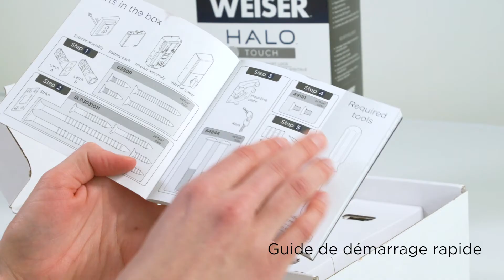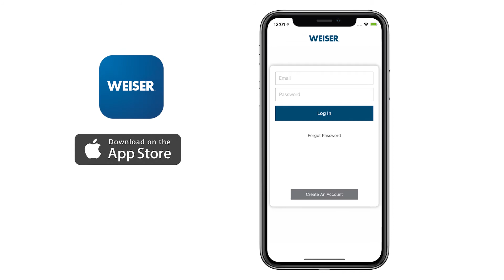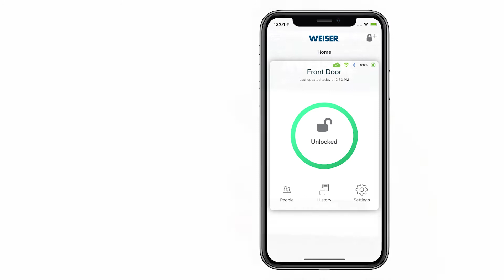Weiser Halo Touch Déballage (Unboxing)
Nous vous montrons comment déballer votre nouveau verrou intelligent à empreinte digitale Halo Touch.